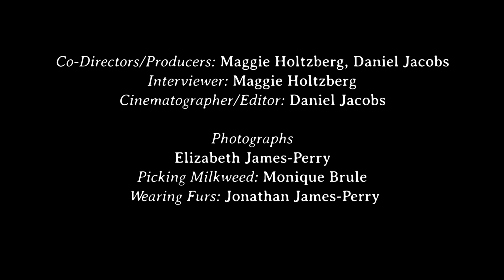Elizabeth James-Perry's Artwork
Elizabeth James-Perry's artwork is intimately tied to her Aquinnah Wampanoag tribal heritage. Her wampum belts are made using indigenous materials -- locally harvested, handspun milkweed and beads hand sculpted from quahog shells.

Elizabeth James-Perry is a gifted native artist who combines careful preparation of natural indigenous materials, exquisite hand skills, family knowledge and beauty of form to create work that is bringing new life into Eastern Woodlands traditional arts.